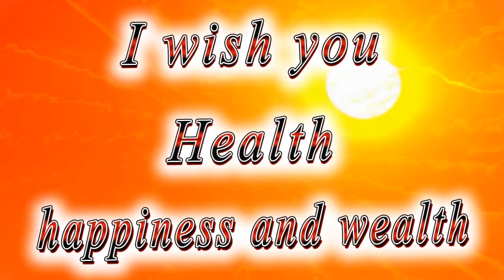Happy birthday my angel